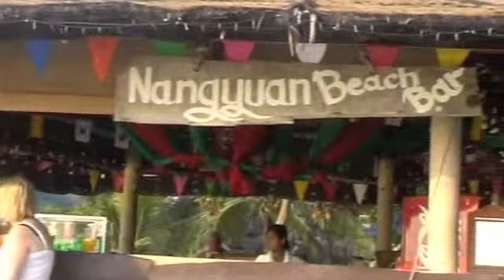Samui 2006 02